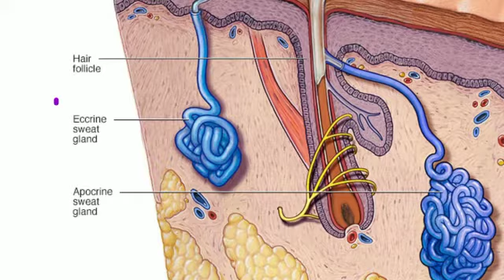गर्मी का पसीना और व्यायाम का पसीना में क्या अंतर है?Difference between Summer sweat& exercise sweat?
🌼Gyan खज़ाना इस यूट्यूब चैनल पर आपका स्वागत है।

Releted video:

👉 गर्मी का पसीना और व्यायाम का पसीना में क्या अंतर होता है?
👉 गर्मी का पसीना क्या है?
👉 व्यायाम का पसीना क्या है?
👉garmi ka pasina aur vyayam ka pasina me kya Antar hai?
👉 Garmi Ka pasina kya hai?
👉 Vyayam ka pasina kya hai?
👉 Difference between summer sweat and exercise sweat?
👉What is summer sweat?
👉What is exercise sweat?

👉Pixabay.com
👉Pexels.com